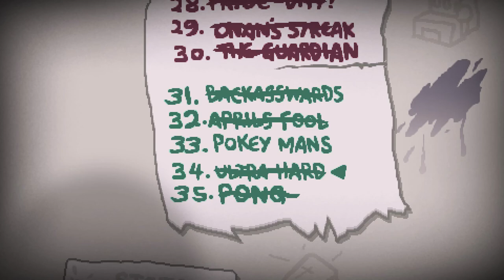The Binding of Isaac Afterbirth Plus #046 「Ultra Hard Challenge」 deutsch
Heute versuchen wir uns an der Ultra Hard Challenge aus der The Binding of Isaac Afterbirth Plus Edition.

The Binding of Isaac Afterbirth Plus Gameplay und Commentary auf Deutsch von Dissidius